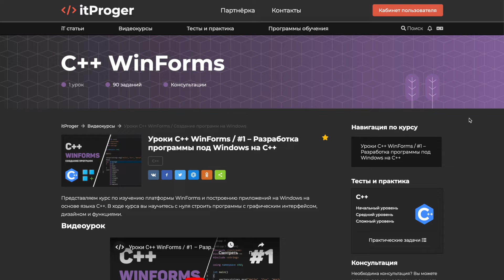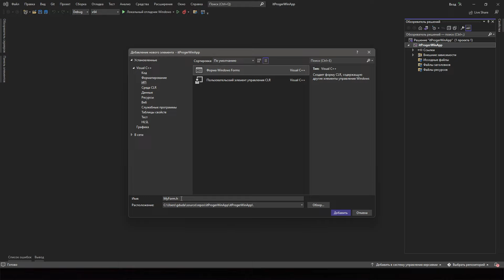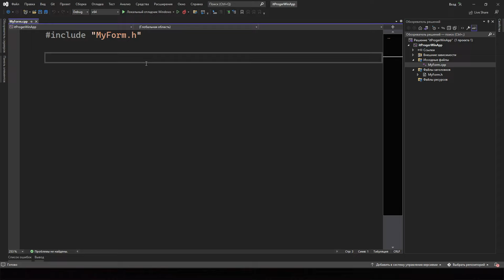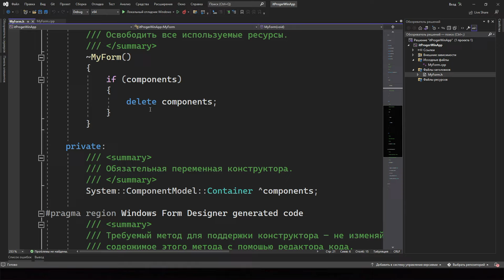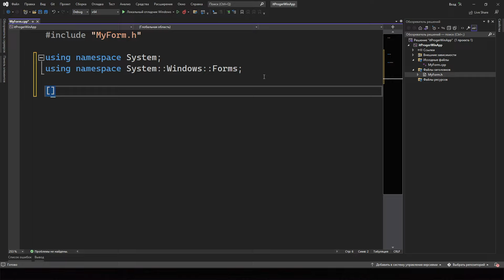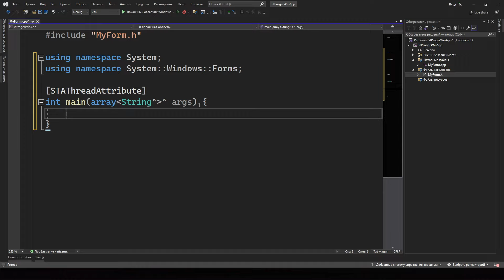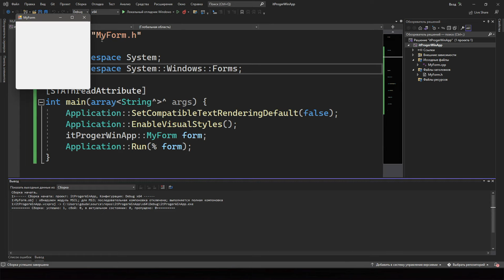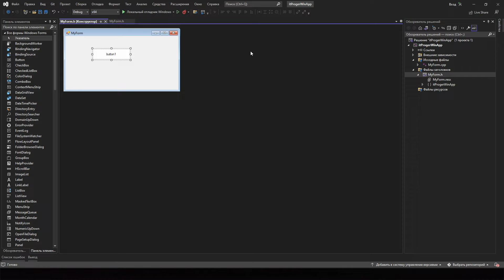Уроки C++ WinForms / #2 – Создание Windows Формы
За урок мы создадим наше первое окно через платформу WinForms. Такое окно будет обладать всеми стандартными характеристиками: передвижение, изменение размеров, кнопки для закрытия.

⏰  Тайм-коды:
00:00 - Начало
00:18 - Обзор интерфейса
02:35 - Создание нового окна
04:53 - Основные файлы для описания окна
06:18 - Заголовочный файл
11:20 - Добавление функции main
17:26 - Запуск проекта
19:46 - Графический редактор
21:30 - Заключительная часть